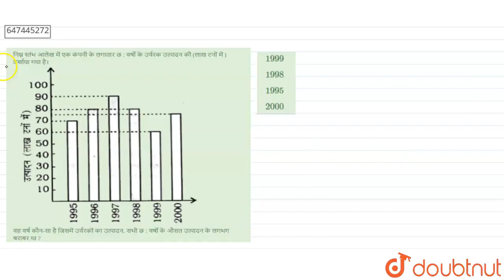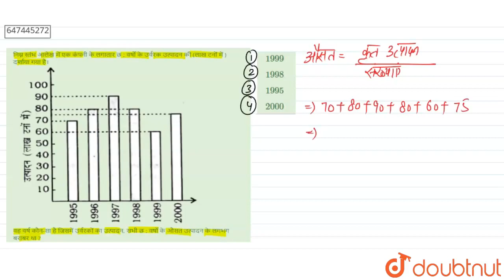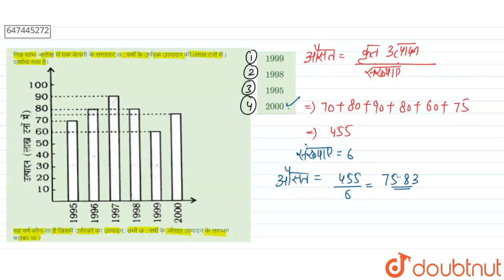निम्न स्तंभ आलेख में एक कंपनी के लगातार छ : वर्षो के उर्वरक उत्पादन की (लाख टनों में ) दर्शाया ग...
निम्न स्तंभ आलेख में एक कंपनी के लगातार छ : वर्षो के उर्वरक उत्पादन की (लाख टनों में ) दर्शाया गया है।वह वर्ष कौन-सा है जिसमें उर्वरकों का उत्पादन, सभी छ : वर्षो के औसत उत्पादन के लगभग बराबर था ?
Class: 14
Subject: MATHS
Chapter: सांख्यिकी तथा समंकों की व्याख्या
Board:GOVT

👉 Have Any Query? Ask Us.